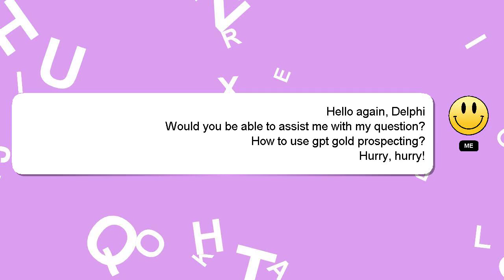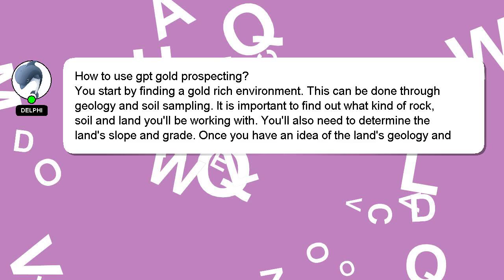How to use gpt gold prospecting?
A brief presentation of myself, Nice to meet you, I am Delphi. I can assist you in discovering answers to your inquiries. - How to use gpt gold prospecting?

Your answer will be recognized and valued, and I will 'heart' it to show my appreciation.

*2 What we are experimenting :*